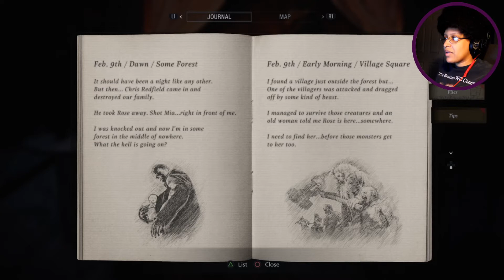CAN YOU STOP ABUSING MY HANDS, PLEASE | Resident Evil: Village (Part 2)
Waaaaaaaaay too much happened in this gameplay...

This is a gamer page that is run by an Afro ninja.

Music
Outro: Jeneru's beginning. (I DO OWN! PLEASE DON'T TAKE WITHOUT PERMISSION.)